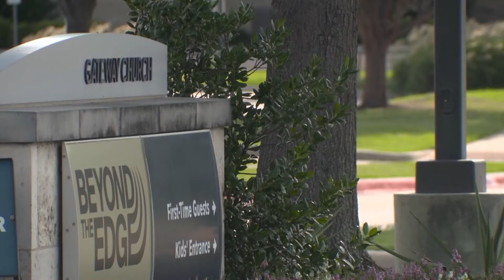Woman who accused Texas pastor of child sexual assault wants to change state law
The woman who accused a Texas pastor of child sex assault now wants to change state law. Cindy Clemishire's story led to the founder of Gateway Church to step down.